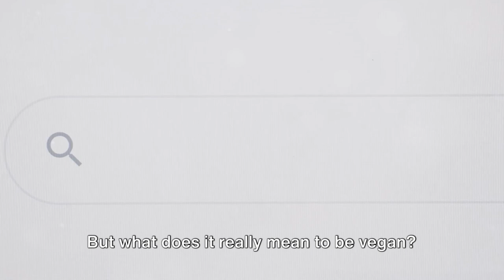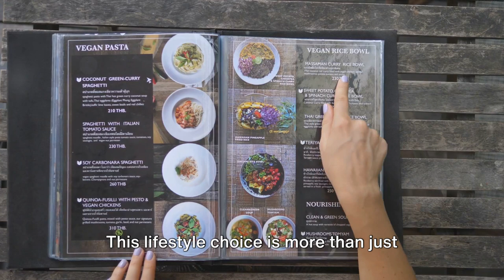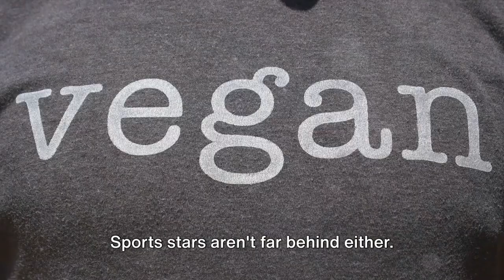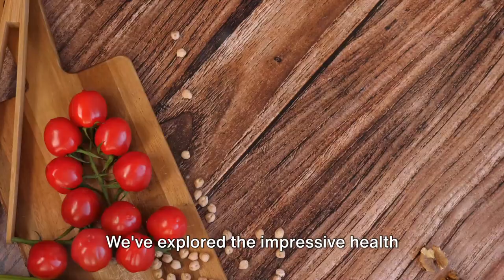The Better Off Guide to Going Vegan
Hello, Better Off Squad! Welcome back to The Better Off Guide, your ultimate destination for a healthier and more fulfilling life. Today, we're embarking on a transformative journey—one that can truly change your life for the better. We're diving deep into 'The Better Off Guide to Going Vegan'!

Whether you're here for the health benefits, the positive impact on the environment, or the ethical treatment of animals, going vegan is a decision that resonates with your well-being, the planet, and all its inhabitants. In the next few minutes, we'll explore the incredible reasons why embracing a plant-based lifestyle could be your key to a brighter, healthier future.

We're excited to share insights, tips, and inspiration that will not only make your journey to veganism easier but will also empower you to live a life that's not just good for you but for the world around you. So, buckle up, Better Off Squad, as we embark on 'The Better Off Guide to Going Vegan' together! This is The Better Off Guide. Let's get started!

In the fast-paced world we live in, we understand the importance of making each day count. That's why Better Off Guide is your go-to resource for optimizing your life, one video at a time. It's not just about being good; it's about being better off in every aspect of your life.

So, as we dive into this adventure together, remember: you're not alone. Our community is here to support, inspire, and celebrate your victories — both big and small. Get ready to transform your life because, here at Better Off Guide, we believe that you deserve nothing less than the extraordinary!

Timecodes / Chapters:
00:00 - Introduction to Veganism
00:56 - Health Benefits of Veganism
01:51 - Veganism and the Environment
02:47 - Ethical Treatment of Animals
03:40 - Debunking Nutritional Myths
04:32 - Tips for Going Vegan
05:25 - Celebrity Testimonials
06:26 - Vegan on a Budget
07:20 - Veganism and Global Hunger
08:19 - Conclusion